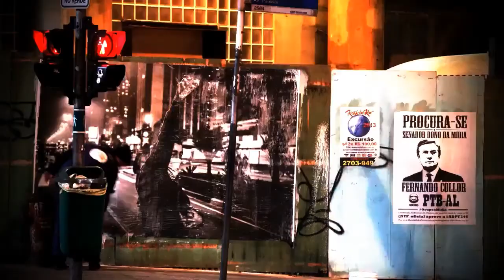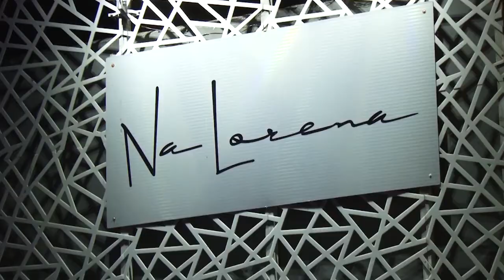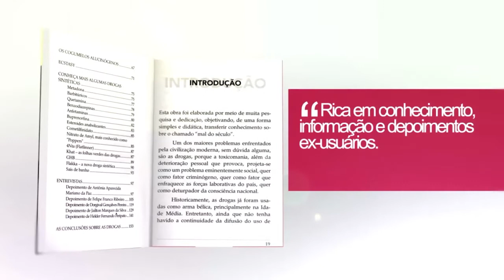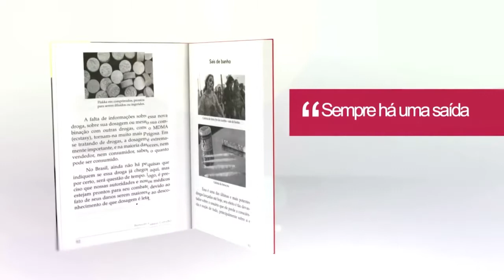Esquina da Cultura - Cia. Brasileira de Teatro, Projetos e Pandemia, com Marcio Abreu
Neste programa Marta conversa com o dramaturgo, ator e diretor, Marcio Abreu.
Não perca este programa! Assista nossa TV WEB com programação 24 horas por dia e 7 dias na semana, programas que falam sobre Carreira, Negócios, Cultura, Música, Literatura, Talk Show, Direito e muito mais .